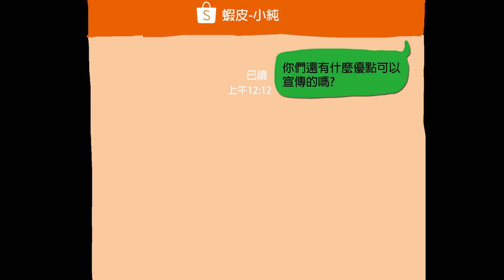蔡哥-外出旅遊被狂問路怎麼辦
前幾天到外地玩
沒想到
一直被問路
簡直就像行動遊客中心
逼我使出殺手?
讓他們轉移注意力了
折扣不怕沒跟到
這邊連結要看好(單押X1)
5折買遍全世界
最近有很多人尷尬癌不藥而癒
甚至忘記了怎麼去尷尬
我心裡想
這是甚麼情況?!
我這就讓大家找回最初
哈哈哈哈哈
1.
Track Info
Title: Splashing Around
Artist: The Green Orbs
Genre: Children's Music
Mood: Happy Music
Length: 2:34

2.